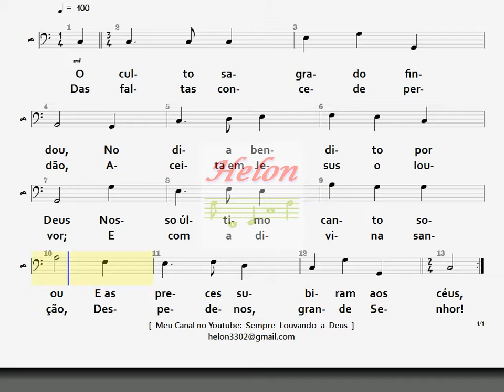178- O CULTO FINDOU - BAIXO